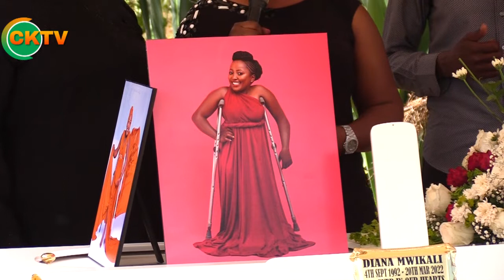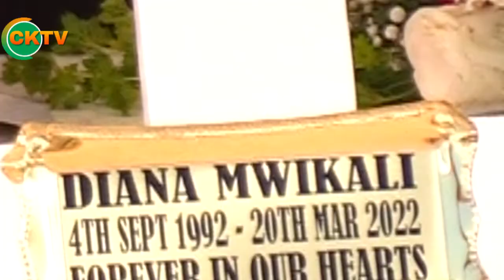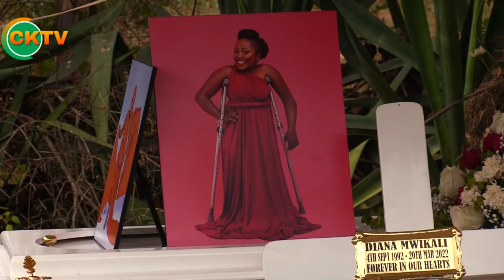THE MOST BEAUTIFUL PEOPLE EVER- AMAZING SOULS TEAM UP TO HELP EACH OTHER DESPITE THEIR CONDITIONS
This clip shows Machakos county assembly employee during send off of one of their departed colleague DIANA, whom despite her condition, her ambitious nature is a motivation to people born with disabilities